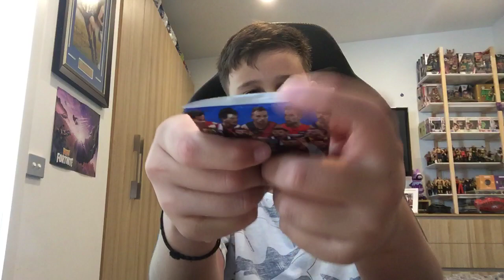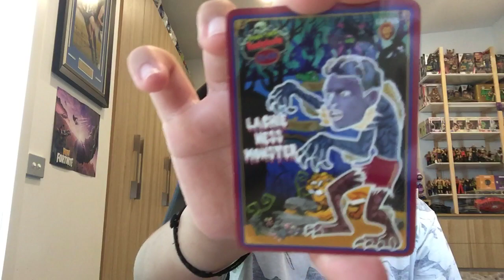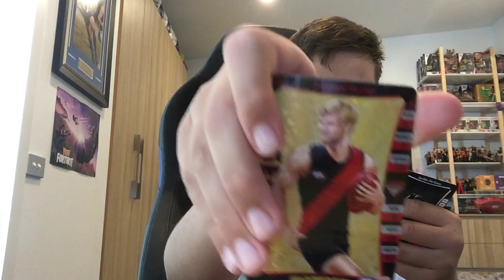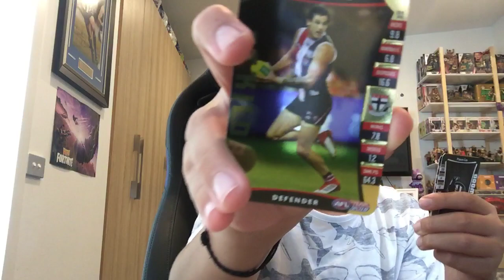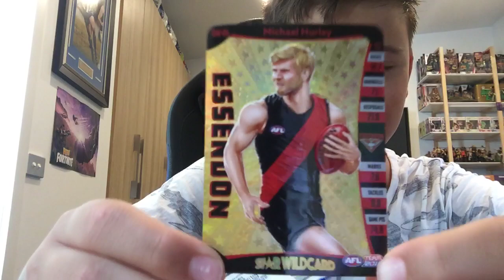7 packs of afl teamcoach 2019 footy cards STARWILD CARD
Hope y’all enjoy the vid my luck with footy cards has been incredible this year anyway guys as I said hope u enjoyed the vid plz like comment and sub bye guys see ya peace